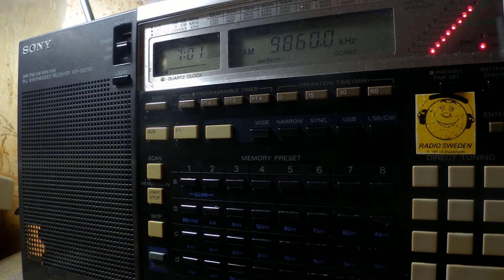19 04 2018 KBS World Radio in Korean to WeEu 0700 on 9860 Woofferton